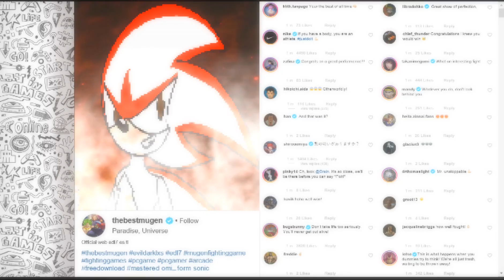Super Omni Sonic Vs Babidi (SEGA Vs Dragon Ball Z)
M.U.G.E.N Being The Best Game And Worst Game Ever Made!
Pros: Literally Can Have Anyone Vs Anyone As Long As There Is A Character Made.
Cons: Buggy And Will Crash Here And There (Character And Game Bugs Are Somewhat Of A Pro Because When A Character Crashes Or Bugs Out, It Is Hysterical)